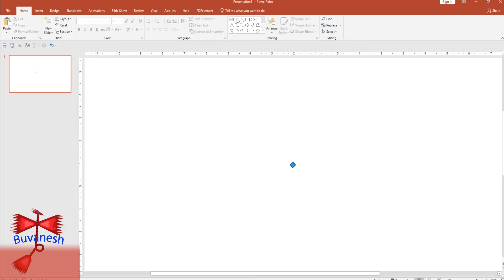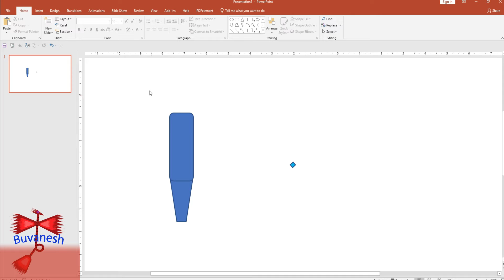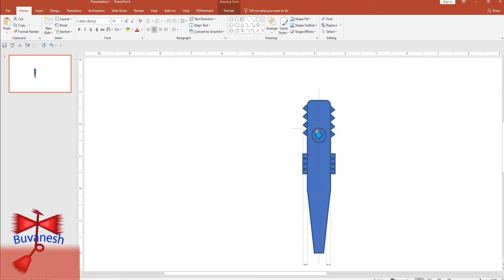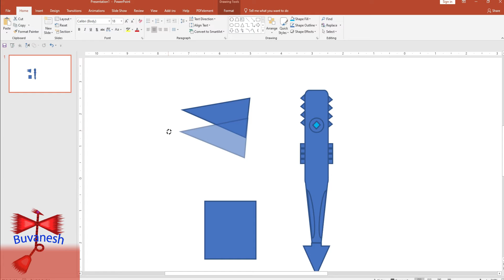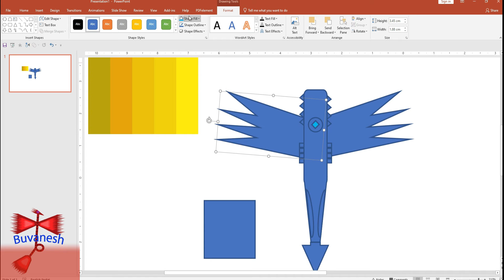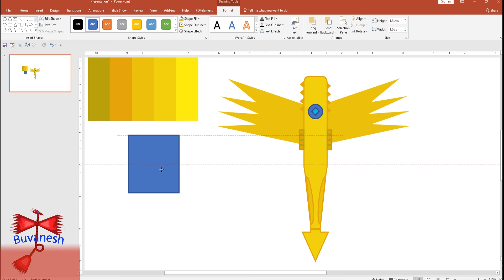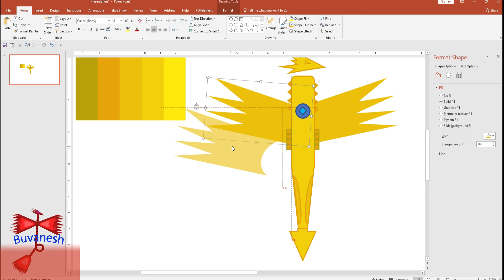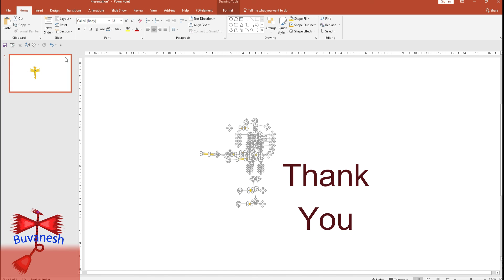How to make Phoenix Bird in Power Point